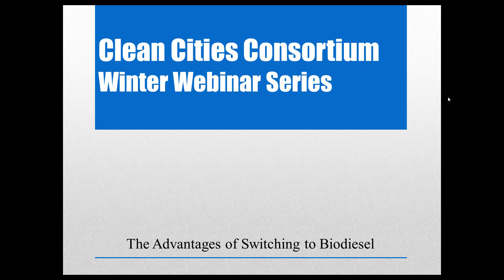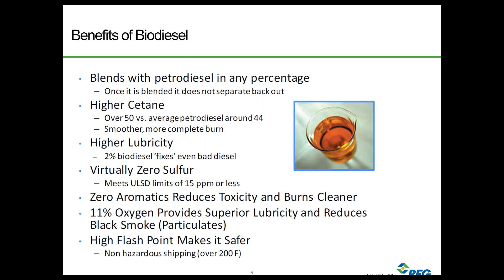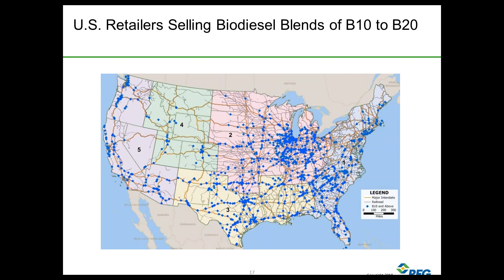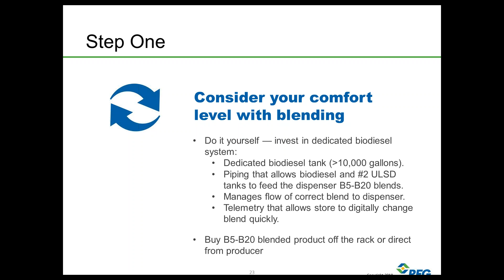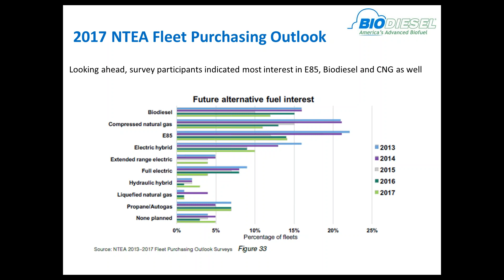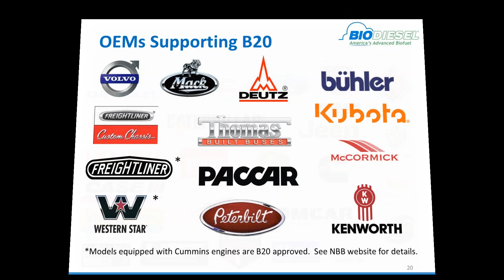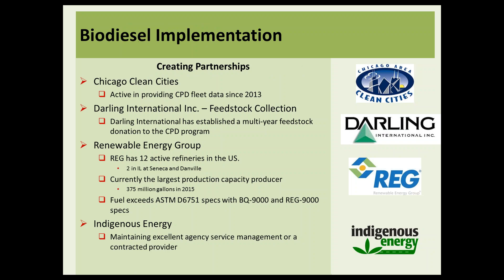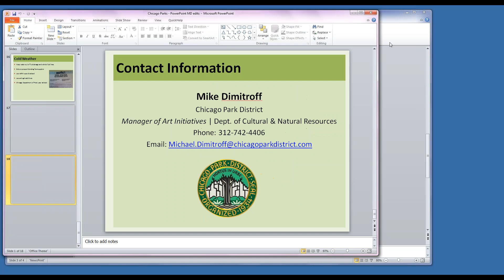2018 Winter Webinar Series: The Advantages of Switching to Biodiesel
The Lake Michigan Consortium is hosting its second webinar in the winter webinar series. The winter webinar series was created to keep our members and stakeholders engaged and involved with the coalitions during the winter months. This webinar will cover The Advantages of Switching to Biodiesel.

Have you ever thought about using biodiesel in your fleet? Are you already using biodiesel in your fleet? If so, then this webinar is for you! Participants will learn biodiesel basics, the benefits of switching to biodiesel, the future of the biodiesel market in WI, IL and IN, industry barriers, project implementation, and current incentives and credits. We will also hear from Michael Dimitroff of Chicago Park District who will provide insight on implementing biodiesel into their fleet.